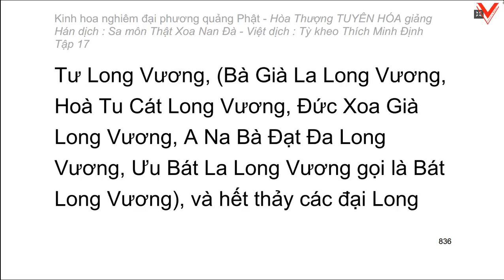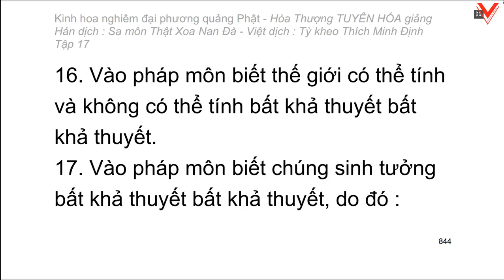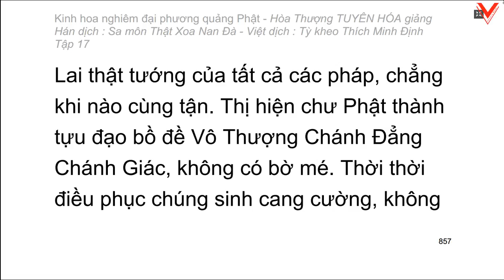Kinh hoa nghiêm - hoà thượng Tuyên Hoá giảng giải - Tập 17/25 (tiếp theo)